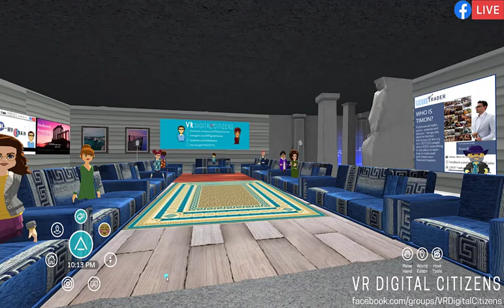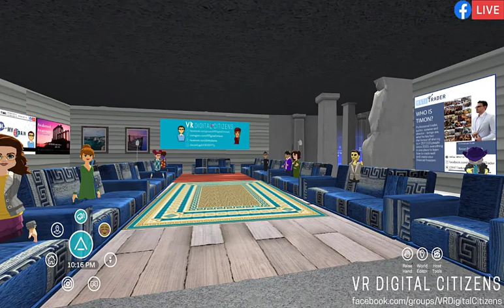Greek Mythology Stories In English And Greek - Hercules Part 4 – ALTSPACE VR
Do you want to join the next event?
Here’s a quick PDF guide to get you on board

IF YOU'RE INTERESTED IN TRADING OR INVESTING - Keep reading...
Here at MATI Trader we've helped over 257,000 people world-wide over the last 18 years.

It is our passion to help you learn how to trade, create your financial freedom and show you how to make a success from the financial markets including from:

Stocks
Forex
Indices &
Crypto-currencies

HOW? With a proven and easy 4-Step-Blueprint which only takes 10 minutes a week to action and create a consistent income.

Join the MATI Trader family today for instant access to:
- The MATI Trader System
- Real-time trade buy/sell ideas
- Weekly trading articles
- Weekly video tutorials
- Breaking news and live market updates

JOIN US

Trade well,

Timon Rossolimos
Founder, MATI Trader